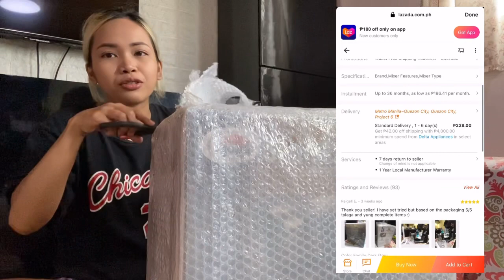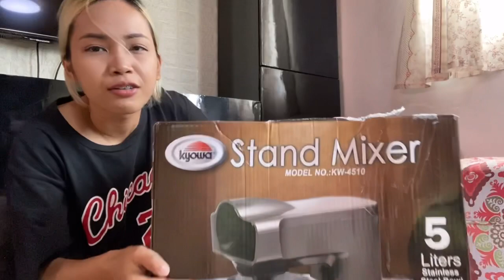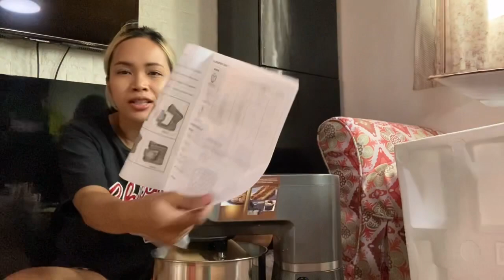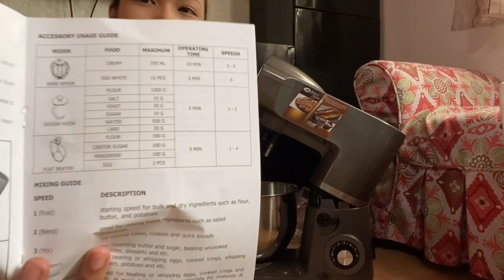BUMILI AKO SA LAZADA NG STAND MIXER! 💸💸💸 (quick review) | Vlog#2